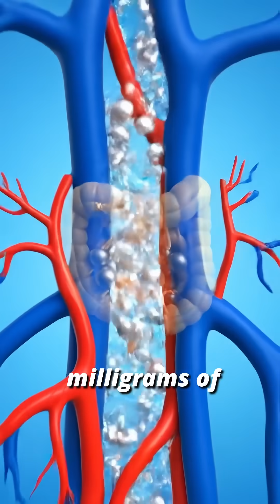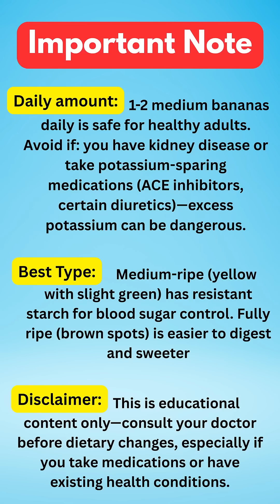What If You Eat Bananas Every Day 30 Days ?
In this video, I show you exactly what happens to your body when you eat bananas daily for a month. From dramatically lower blood pressure to improved digestion, better sleep, and stable energy all day - the health benefits of eating bananas every day are incredible.

🎯 KEY BENEFITS COVERED:
✅ Blood pressure drops by 5-8 mmHg
✅ Potassium flushes excess sodium
✅ Heart rhythm stabilizes
✅ Digestive function optimized
✅ Mood improvements from serotonin boost
✅ Better sleep & reduced anxiety
✅ Stroke risk decreases by 24%
✅ Stable energy levels all day

All facts supported by:
✅ PMC (PubMed Central) peer-reviewed studies
✅ USDA FoodData Central
✅ American Heart Association guidelines
✅ Journal of Nutritional Biochemistry
✅ Archives of Internal Medicine
✅ British Journal of Nutrition
Key Scientific Facts Used:
✅ Potassium content: 422mg per medium banana (USDA data)
✅ Fiber: 3.1g per medium banana, includes prebiotic FOS (USDA data)
✅ Natural sugars provide energy within 30 minutes (glycemic response studies)
✅ Blood pressure reduction: 5-8 mmHg with potassium intake (American Heart Association)
✅ Stroke risk reduction: 24% with high potassium diet (Archives of Internal Medicine, long-term study)
✅ Vitamin B6: 0.4mg per banana, aids serotonin production (nutritional biochemistry)
✅ Tryptophan precursor to serotonin (Journal of Psychiatry & Neuroscience)
✅ 422mg × 30 days = 12,660mg total potassium (calculation)
✅ Resistant starch in less-ripe bananas improves blood sugar control (Nutrition & Metabolism)
✅ Prebiotic fiber improves gut microbiome (British Journal of Nutrition)
Safety/Limitation Notes:
✅ 1-2 medium bananas (200-240g total) safe for healthy adults (clinical guidelines)
✅ CRITICAL WARNING: Hyperkalemia risk for kidney disease patients (PMC nephrology studies)
✅ Potassium-sparing diuretics + bananas = dangerous potassium levels (drug interaction data)
✅ ACE inhibitors increase potassium retention—medical supervision needed (cardiology guidelines)
✅ Medium-ripe vs fully ripe: Different resistant starch content (Journal of Food Science)
✅ Cooking degrades some vitamins but preserves minerals (food chemistry studies)